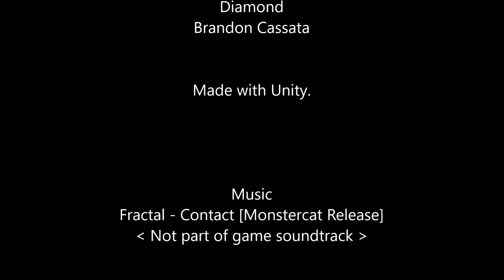Diamond - Menu Progress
Music is NOT part of the game soundtrack:
[Trap] - Aero Chord - Surface [Monstercat Release]